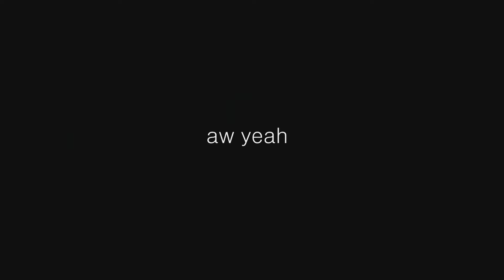TRIPLE 9 Movie Review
Review of the new crime thriller. Watch all my other videos please!!!